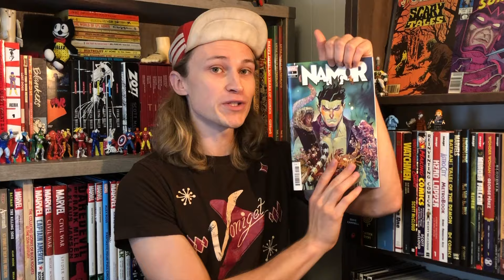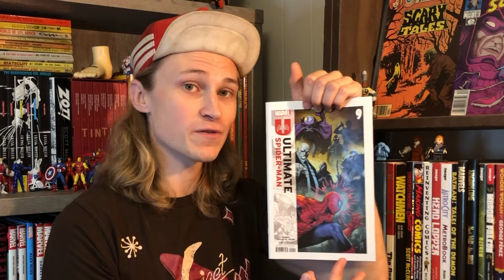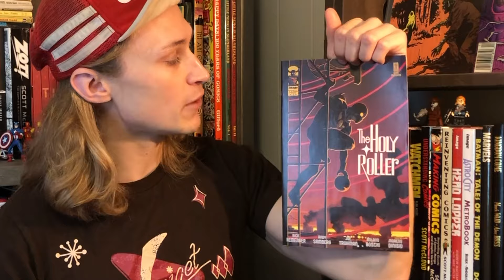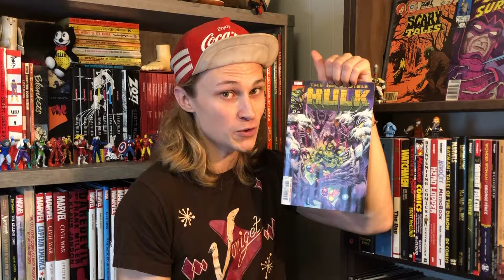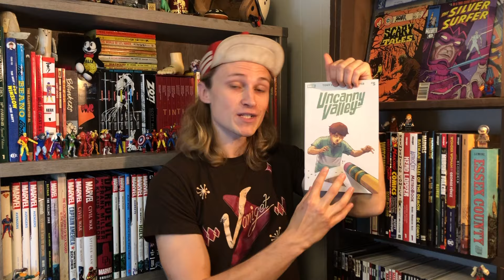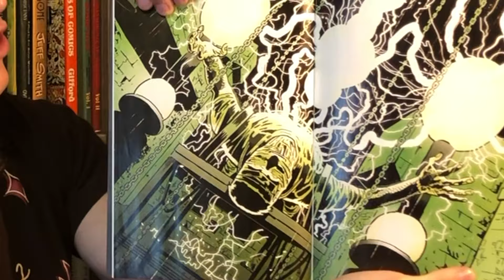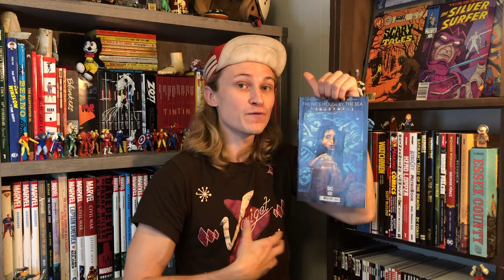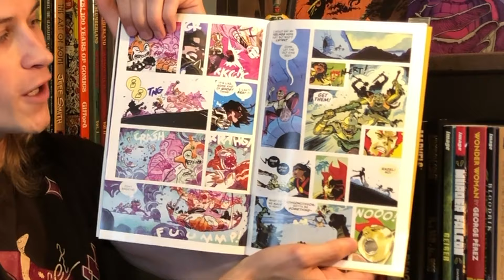Top 10 New Comics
Livestream Telethon is THIS SUNDAY, OCTOBER 6TH at NOON EST
Raised funds will go towards the Every Comic Shop in Georgia trip!

Buy more comics, support your local comic shop!